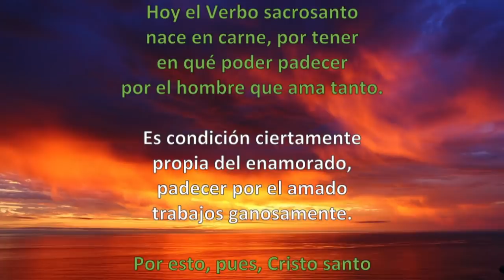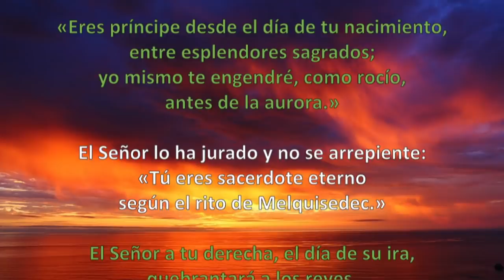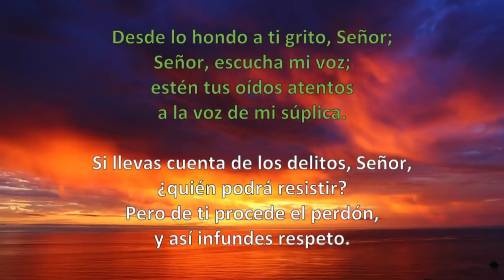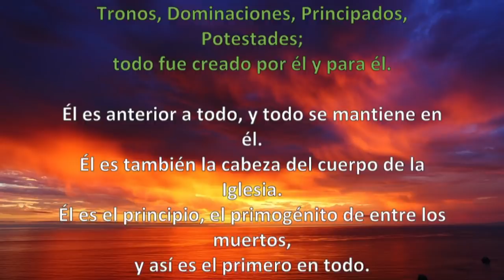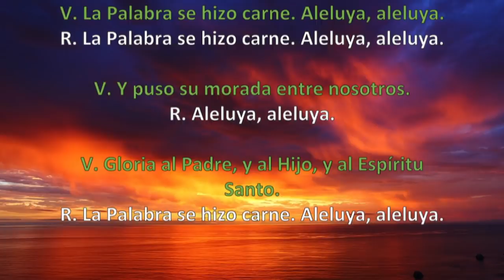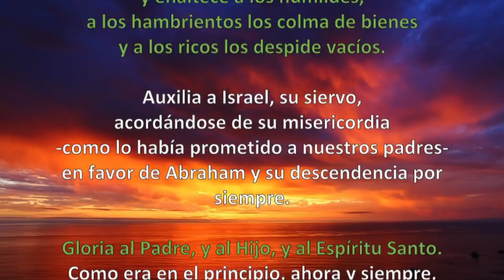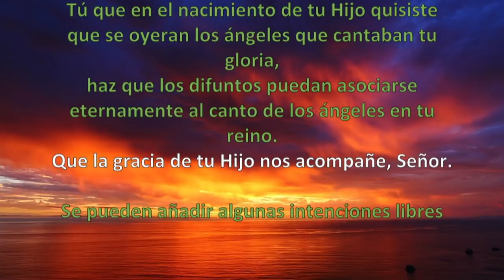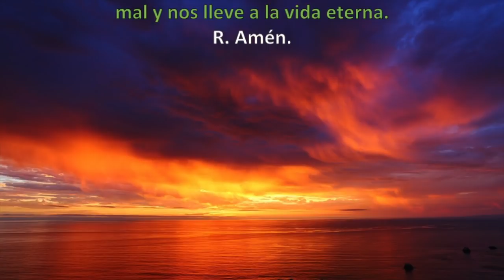Oración de la tarde (Vísperas), FIESTA DE LOS SANTOS INOCENTES | Padre Sam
FIESTA DE LOS SANTOS INOCENTES MÁRTIRES